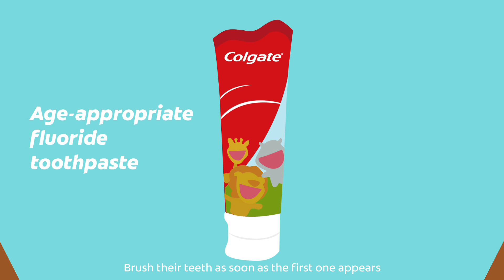Ask Colgate: How to prevent tooth decay in your toddler?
When should we start brushing a toddler's teeth? As long as the first teeth arrives! Remember to start flossing after age 2, avoid a sugary diet and do not clean your baby's pacifier with your saliva! Do all of these to give you and your child more reasons to smile.